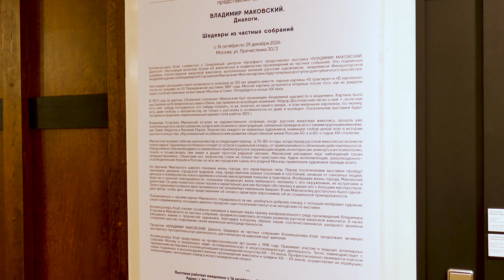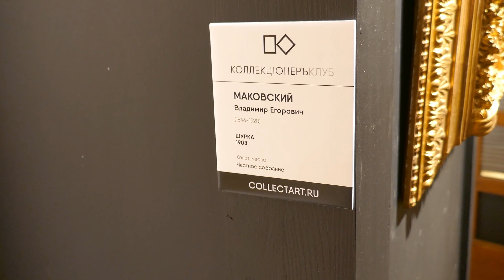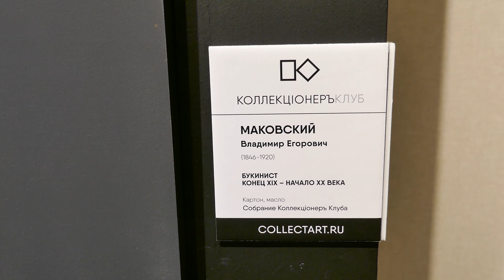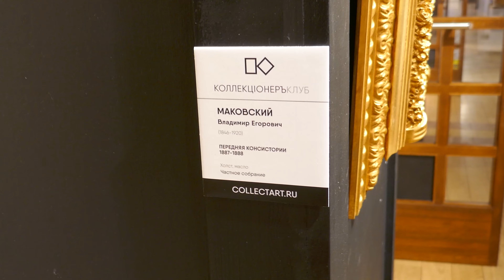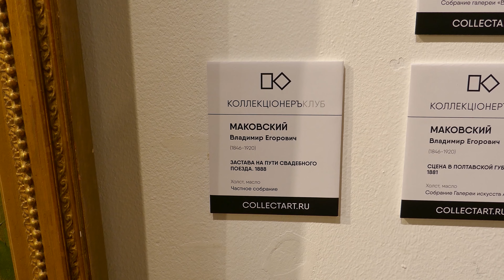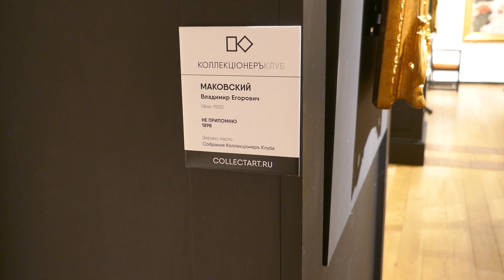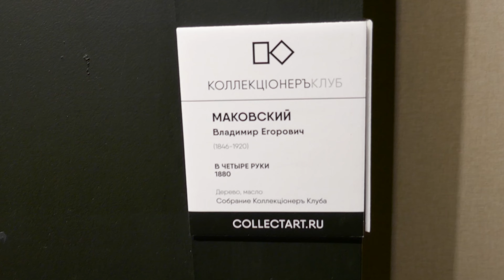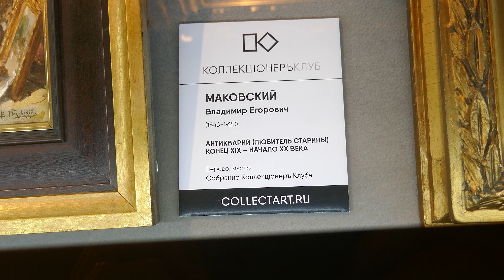Владимир Маковский -"Диалоги"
Выставка в галерее "Артефакт". Октябрь 2024.